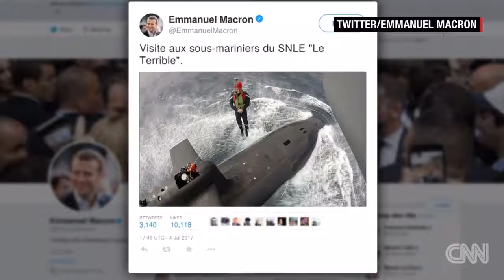Is that the French president or James Bond? let us see this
Twitter is loving a picture of Emmanuel Macron landing on a nuclear submarine.